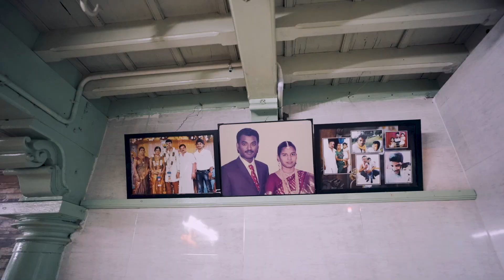Best Tamil Puberty 2023 || Prakashna || Puberty Highlights || Sabari Graphics Photography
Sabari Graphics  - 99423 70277